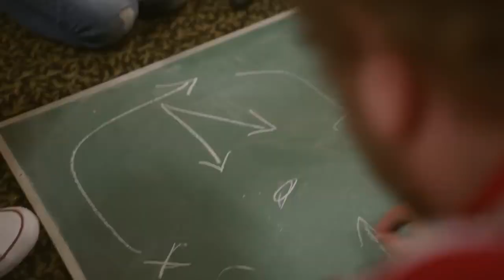Nintendo SWITCH 2 Leaks and Rumors! When Will the Switch 2 Come Out?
We finally have some new information and rumors about a nintendo switch 2 or a new nintendo console! When will the next nintendo console release?